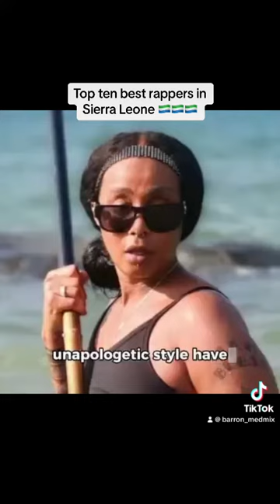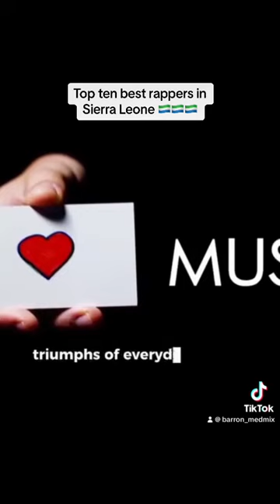Top ten best rappers in Sierra Leone